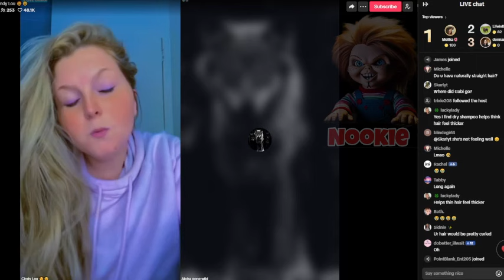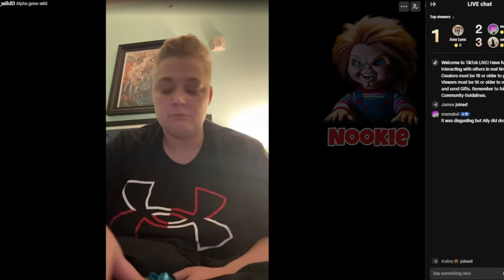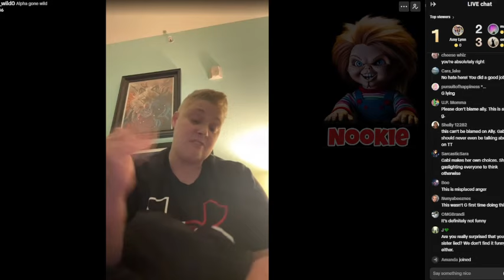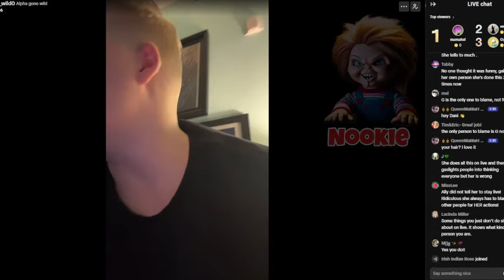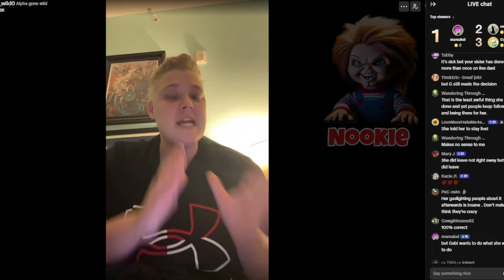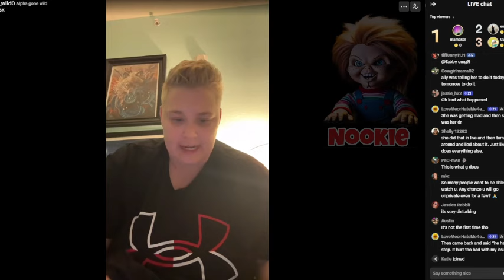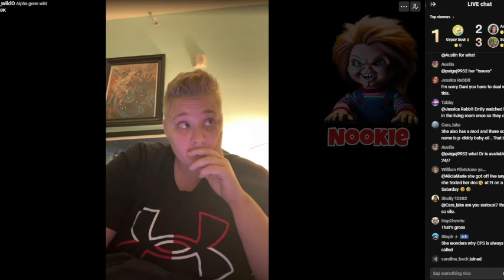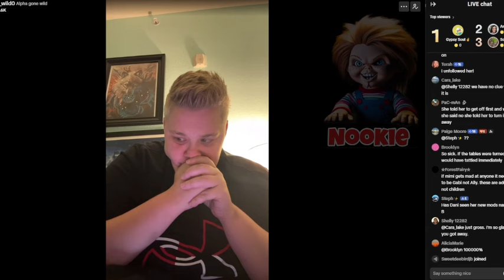Dani X Gabi's Mod Ally 11/16/24